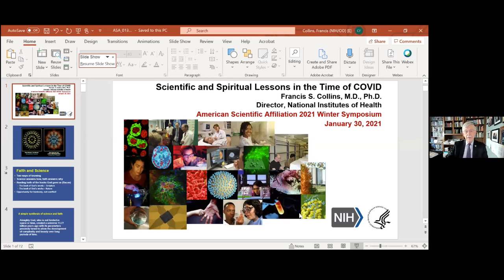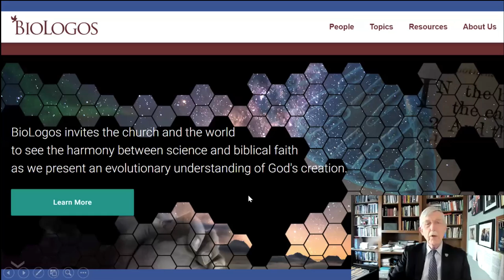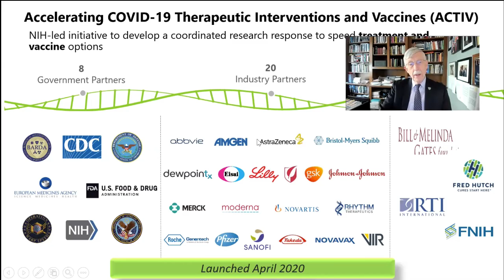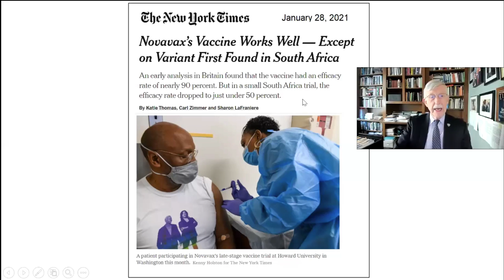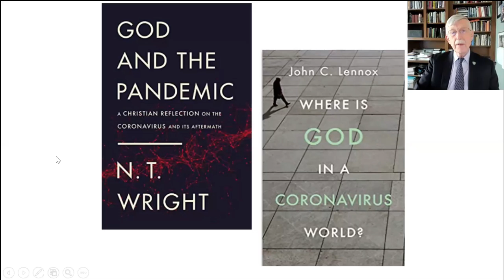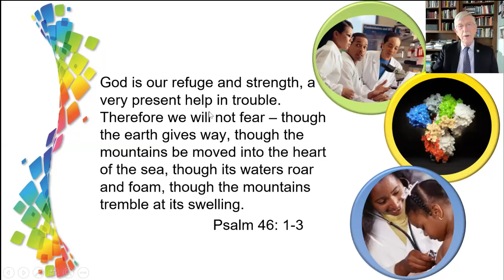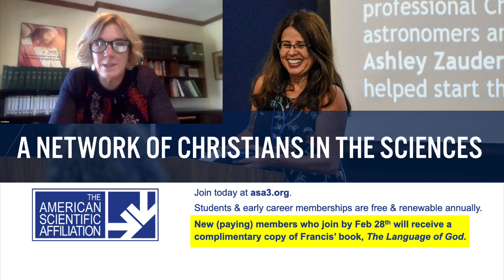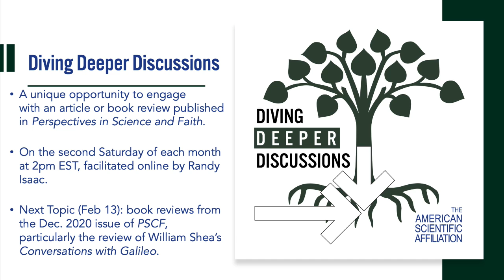Francis Collins, "Scientific and Spiritual Lessons in the Time of COVID" (2021 Winter Symposium)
Scientific and Spiritual Lessons in the Time of COVID

In this unique time, we appear to be turning a corner. This is a special opportunity to hear from an ASA Fellow on the front line of the COVID response. Throughout his career, Francis has been a strong voice for the integration of faith and reason. He is best known for leading the Human Genome Project in 2003 to its successful completion. By his scientific leadership, public speaking, and popular writing, including his best-selling 2006 book The Language of God (which led to the creation of BioLogos), Francis has demonstrated how religious faith can motivate and inspire rigorous scientific research. He encourages religious communities to embrace the latest discoveries of genetics and the biomedical sciences as insights to enrich and enlarge their faith. He works closely with Dr. Anthony Fauci, a key White House advisor on the national health crisis.